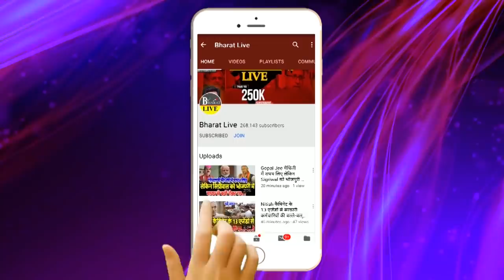नीतीश से मांग लिया इस्तीफा !